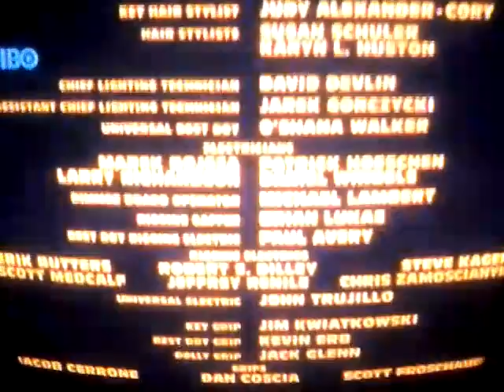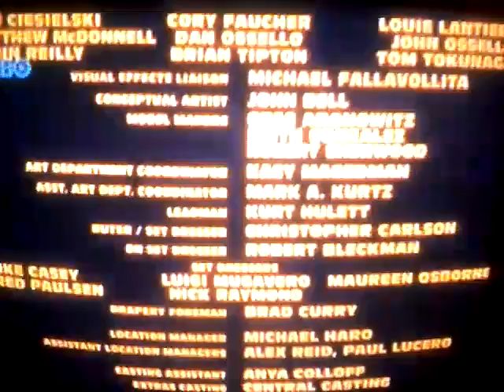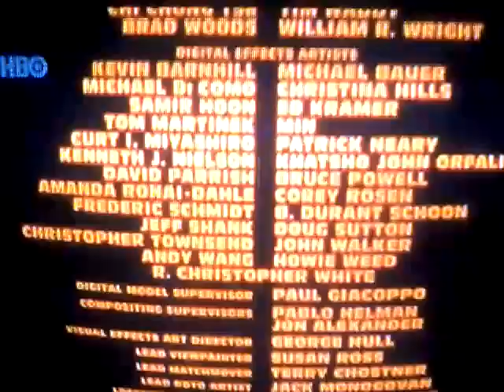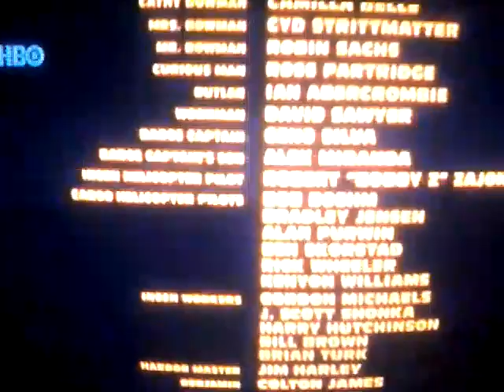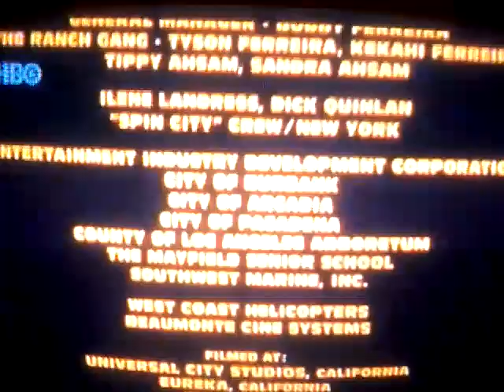El Mundo Perdido Jurassic Park creditos